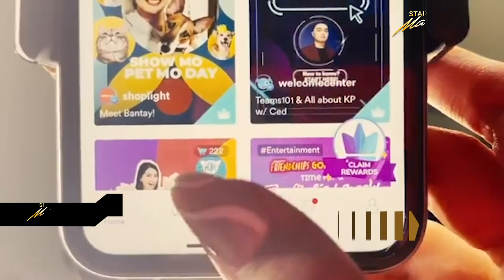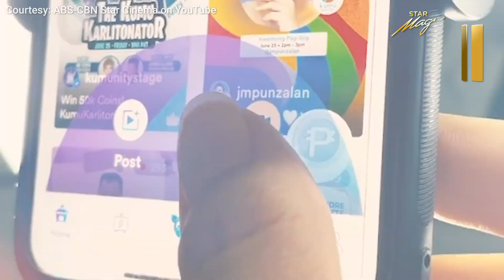Bagong movie collaboration ng StarCinemaXKumu, maraming nag-aabang! | Star Magic Inside News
Bagong movie collaboration ng StarCinemaXKumu, maraming nag-aabang! Kilalanin ang mga bibida sa upcoming movie na LoveAtFirstStream na sina RhysMiguel, KaoriOinuma, DanielaStranner at AnthonyJennings!

Dito lang 'yan sa StarMagicInsideNews!